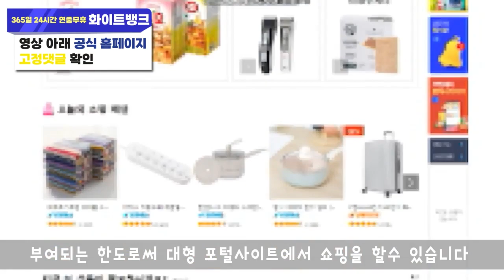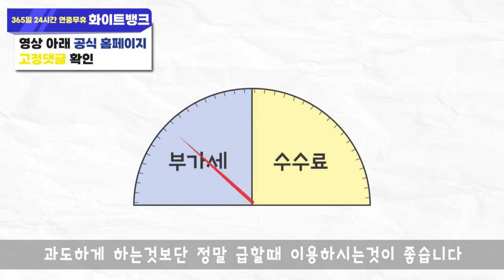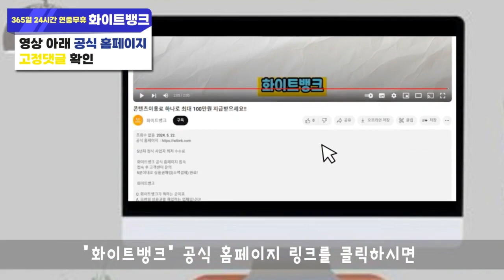콘텐츠이용료 8월 되시기전에 현금 받아가세요